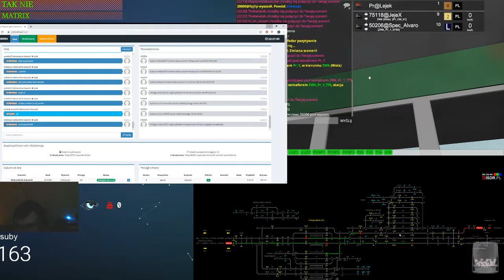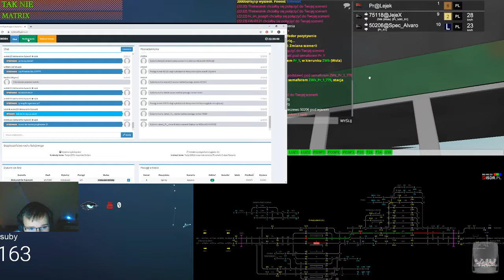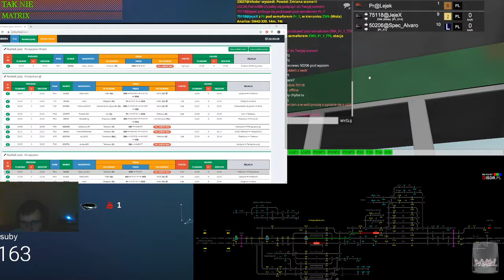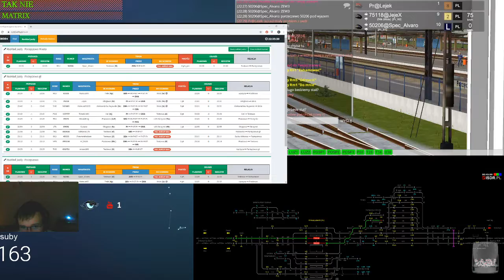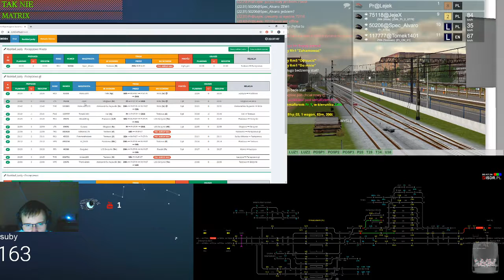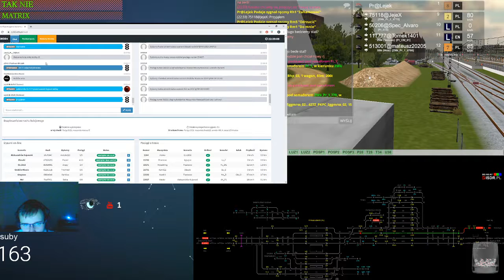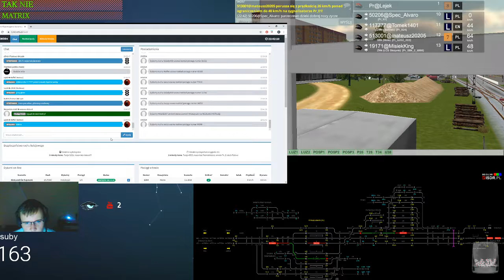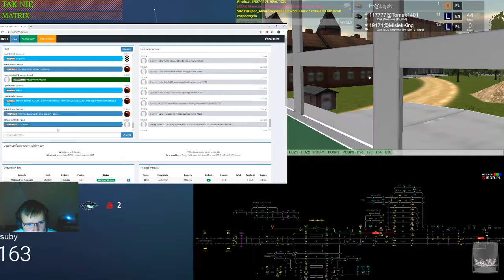Train Driver 2 #150 Dyżurny ruchu na stacji Parzęczewo